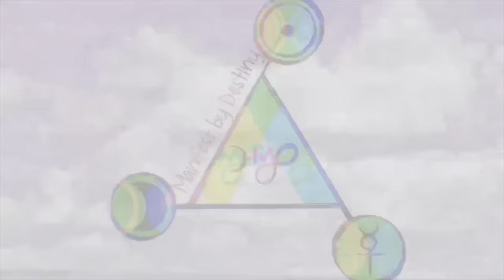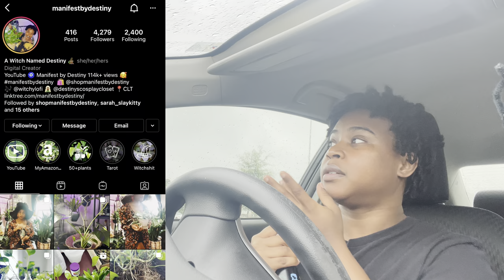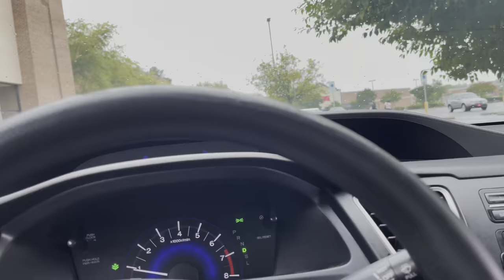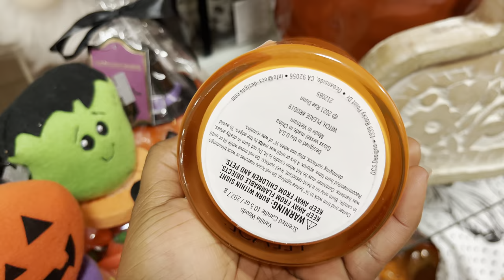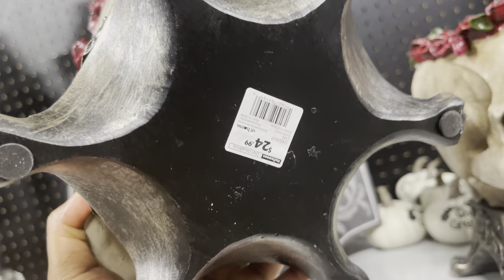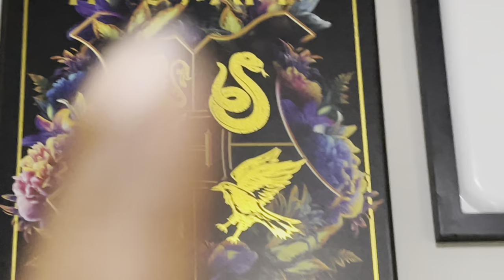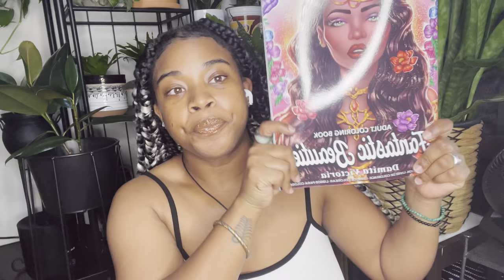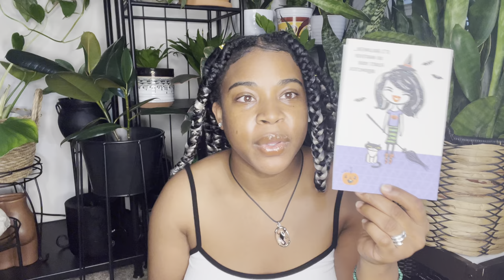Halloween Decor Shop With Me Dollar Tree, TJMAXX, Ross, Marshalls, At Home, Home Goods & more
Hello Collective, please enjoy this Halloween shopping vlog and Halloween 2021 decor I visited Big Lots, Burlington, Home Goods, Joanns Fabric and Crafts, Old Time Pottery, and, TJ Maxx.

🖤 Video by
If you enjoyed this video please share the video with others, give it a thumbs up, comment below, subscribe, and turn on the notification bell so you can be notified whenever I post a video. oh yeah and go ahead and applaud ya girl $$$$ lol.

to book your next divination reading or spiritual session

🖤 Equipment used |

Light/Tripod:18’’ LED Ring Light with Stand and Phone Holder